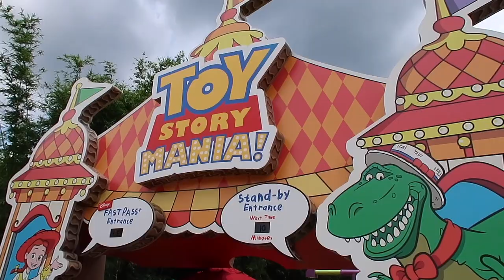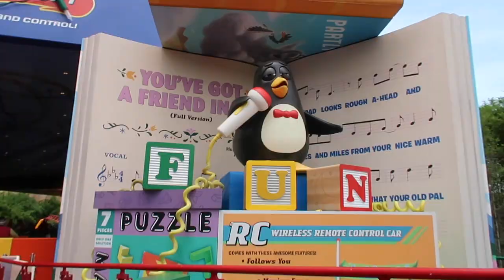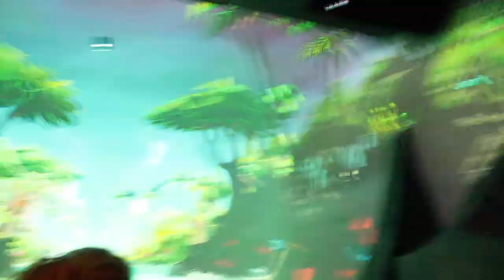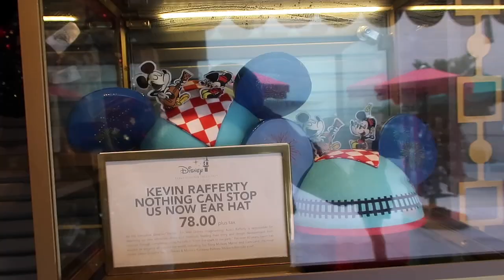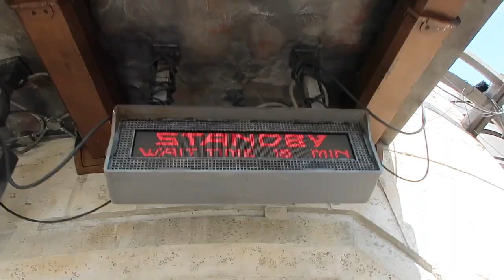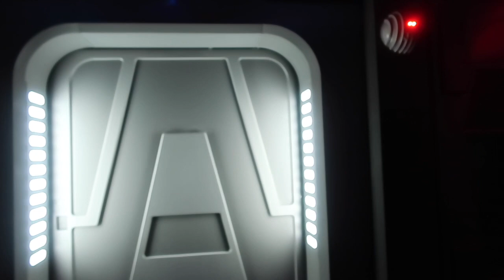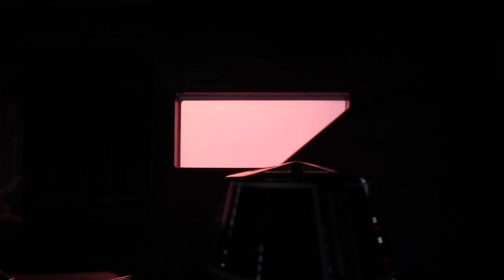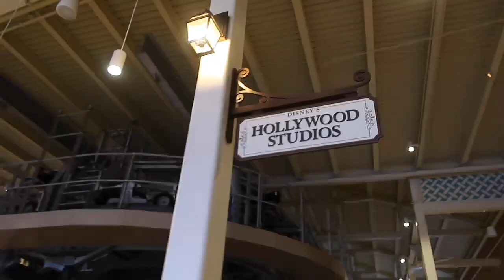ERIK'S FIRST TIME RISE OF THE RESISTANCE HOLLYWOOD STUDIOS VLOG DAY 6 DISNEY WORLD JULY 2020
Today Erik was quite the TROOPER and rode BOTH new Star Wars rides for the first time!!! I finally got to ride Mickey and Minnie's Runaway Railway! So many firsts today LOL